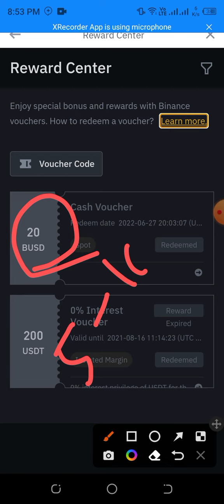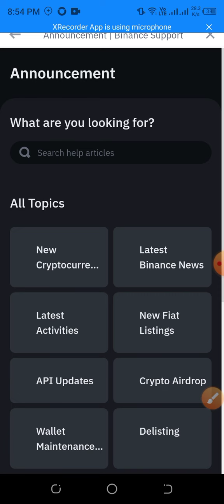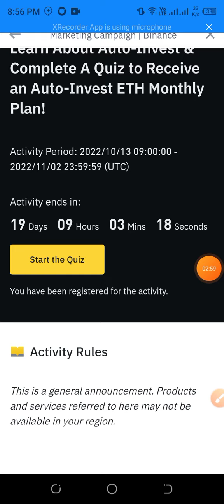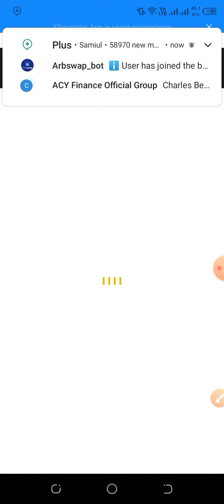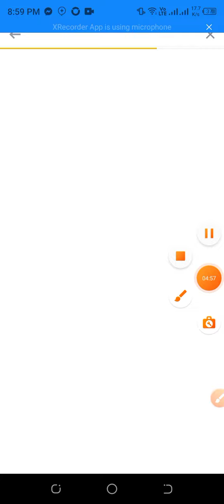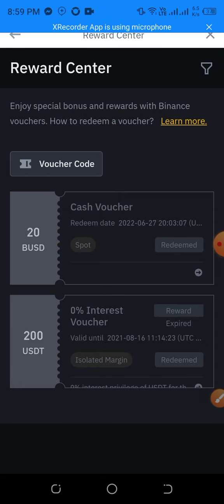Binance New Event Instant $10🤑 || Binance New Offer🔥 || New Airdrop Instant Payment🔥